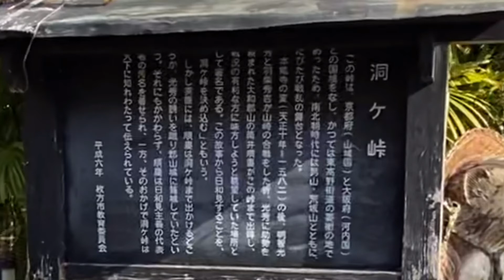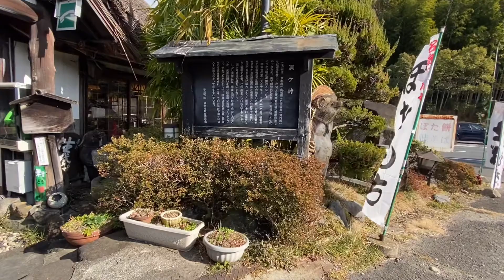自転車で枚方市高野道２丁目を散策してみた#枚方市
大阪府枚方市高野道２丁目をゆるぽたしてみた。

前回はほぼ１丁目だったので２丁目も日を変えてやってみた。特に何かあるわけではないけど行かないと分からない謎が多かったのでやってみた。

京都府八幡市柿ヶ谷→大阪府枚方市高野道２丁目(枚方ハイツ)